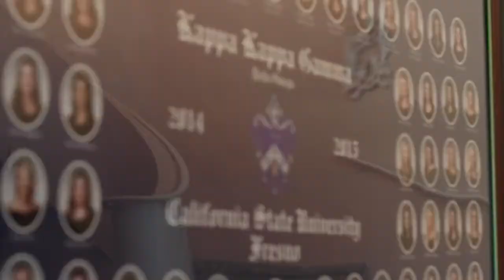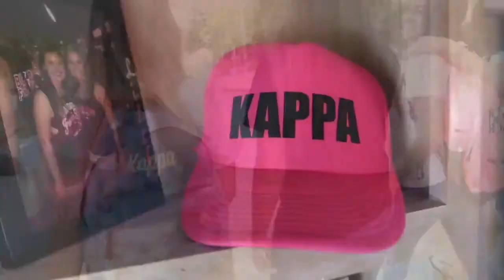Fri Nov 06 2015 02:00:28